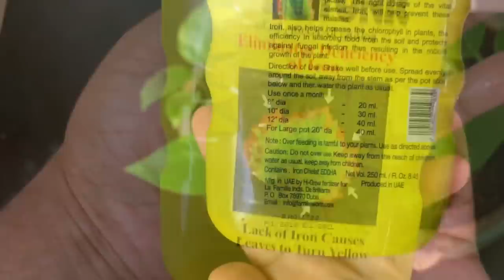ഇനി മണിപ്ലാന്റ് ചട്ടിയിൽ നിറഞ്ഞു നിൽക്കും |Bushy Money Plant In Just 1 Minute |Indoor Plants|മലയാളം